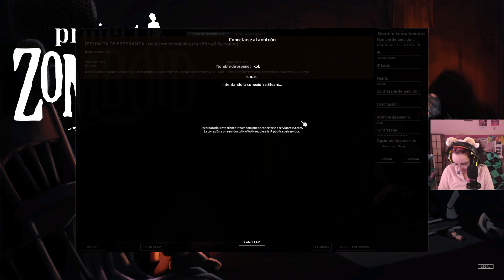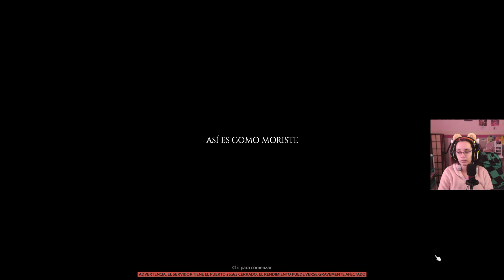NO PUEDO CON LA VIDA 🧟‍♂️ Ft. Mr Alcoro | PROJECT ZOMBOID | EP 1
EPISODIO 1 DE PROJECT ZOMBOID Entramos a robar unas cortinas en una casa en project zomboid🧟‍♂️
PROJECT ZOMBOID. Pasarse a saludar a Mr. Alcoro.